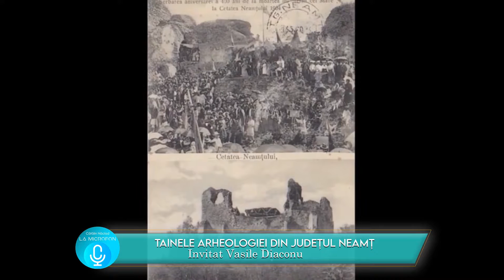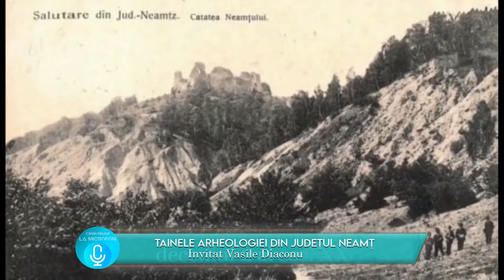LA MICROFON - Invitat Vasile Diaconu